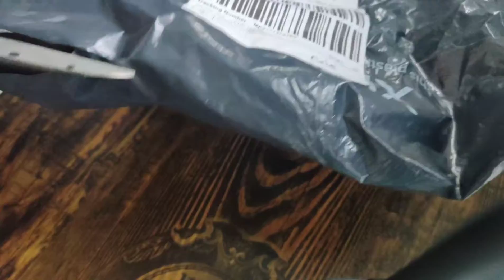ergonomic accessories for wfh 👍 (unboxing)